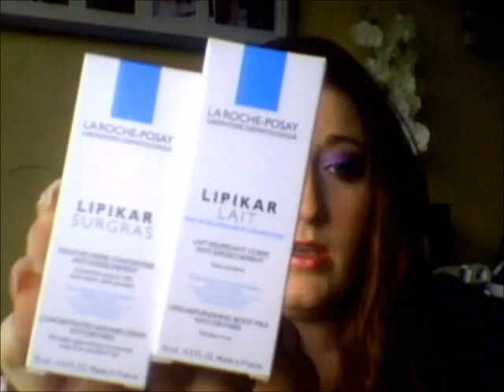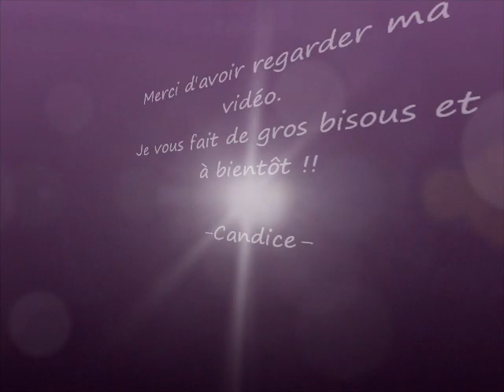Les Produits Terminés ! #1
¸.•♥•.¸ ↓ Déroule la barre d'info pour les détails :

Coucou, voici une nouvelle vidéo, celle ci sera sur mes produits terminés.

Voila si vous avez des questions n'hésitez pas !

Pleins de bisous à tous et A bientôt !
¸.•♥•.¸- Candice -¸..•♥•.¸